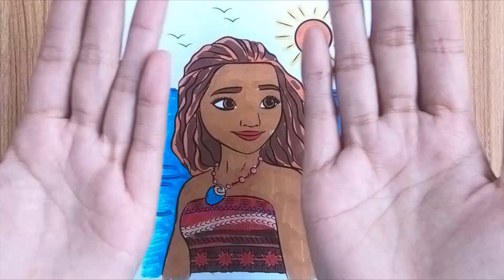Coloring Moana - Mewarnai Moana Dengan Spidol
Hallo teman-teman.
Pada video kita kali ini, kita akan belajar mewarnai gambar-gambar dengan menggunakan spidol. Spidolnya berwarna-warni ada warna hitam, kuning, merah, ungu dan masih banyak lagi.
Bye... bye.